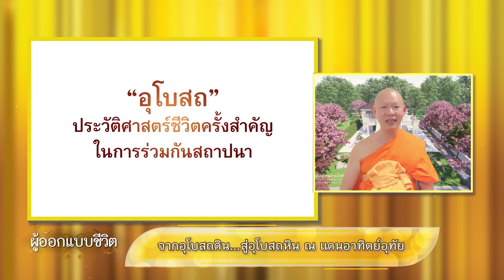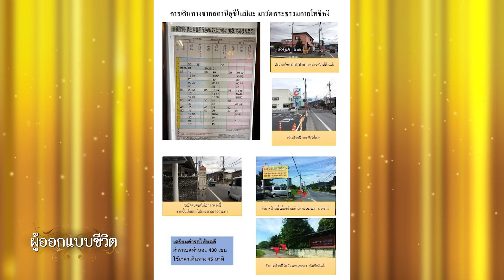20240609 ผู้ออกแบบชีวิต "จากอุโบสถดิน...สู่อุโบสถหิน ณ แดนอาทิตย์อุทัย" พระครูปลัดสุเนตร ฉฬภิญฺโญ